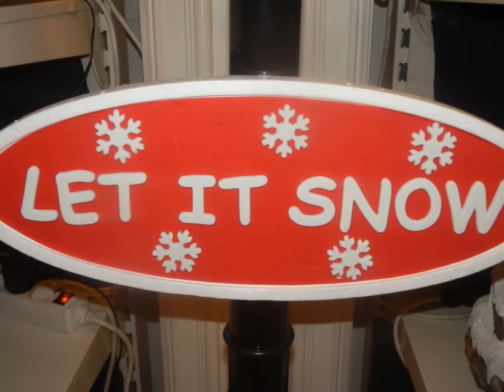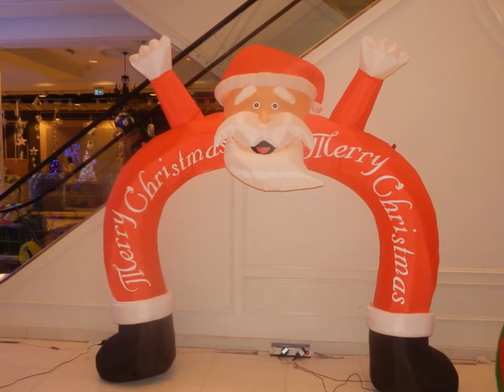KERSTWINKEL MEIR 1